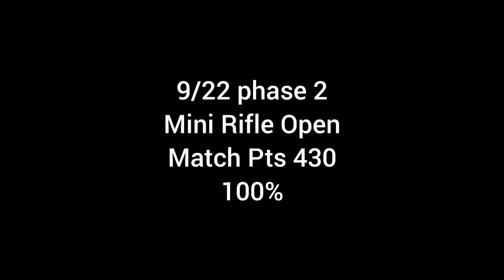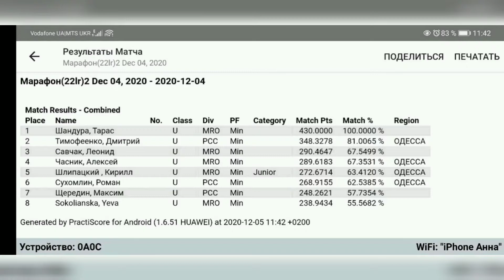9/22 phase 2 05.12.20, IPSC Mini Rifle Open 100%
9/22 phase 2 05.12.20 Odesa, IPSC Mini Rifle Open 100%, Match Pts 430